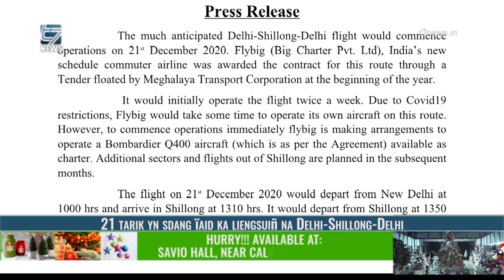21 tarik yn sdang ïaid ka liengsuiñ na Delhi Shillong Delhi